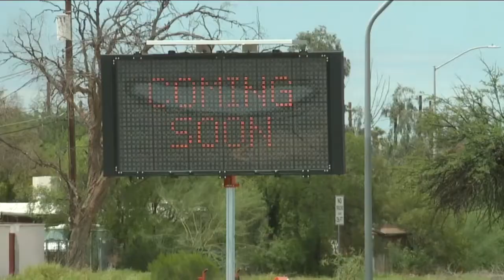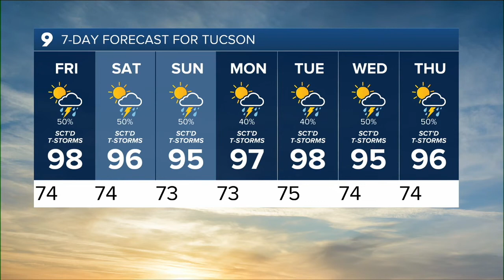KGUN 9 Tucson News Latest Headlines | August 12, 8am